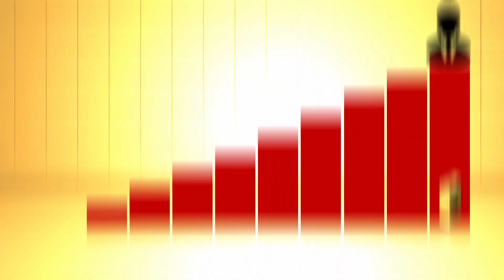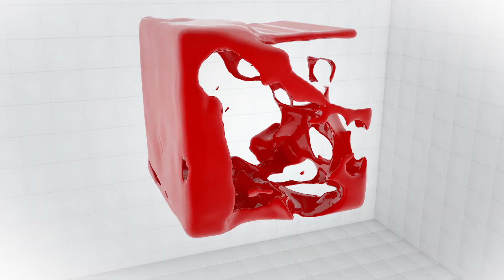Լավ օրենք, վատ պրակտիկա. ի՞նչ բացթողումներ կան ՏՏ ոլորտին տրվող հարկային արտոնությունների ծրագրում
ՏՏ ոլորտի ստարտափների համար հարկային արտոնություններ տրամադրելու ծրագրին միայն Սթեփ Քընսալթինգ խորհրդատվական ընկերության միջոցով մասնակցել է ավելի քան 80 ընկերություն: Օրենքը իսկապես լավն է՝ փաստում են ոլորտում ներգրավված մասնագետները, սակայն կան մի շարք սահմանափակումներ, որոնք ստվերում են Կառավարության լավ մտադրությունները: «Բիզնեսի անատոմիա» հաղորդաշարի այս թողարկմանը Սթեփ Քընսալթինգ ՍՊԸ հիմնադիր Սերգեյ Մուրադյանը, Սթեփ Քընսալթինգ ՍՊԸ գործընկեր-իրավաբան Սայադ Բադալյանը և ՏՏ ոլորտի գործարար Գարեգին Գյուլասարյանը ներկայացնում են օրենսդրական շտկումները, որոնք հնարավորություն կտան ՏՏ ոլորտի ստարտափներին առավել արդյունավետ կիրառել սահմանված արտոնությունները: